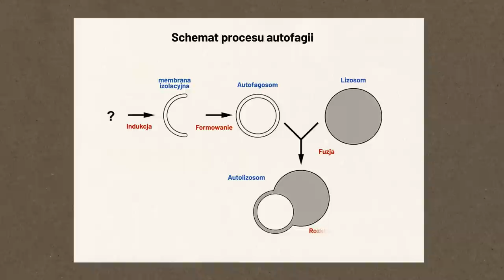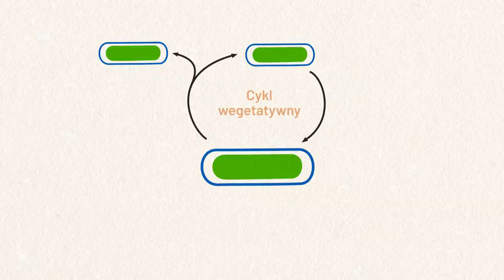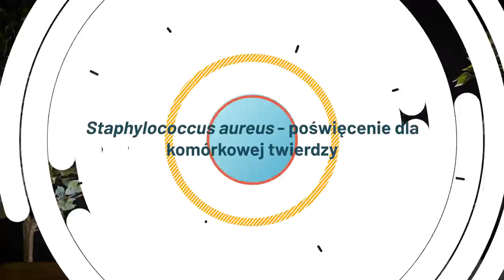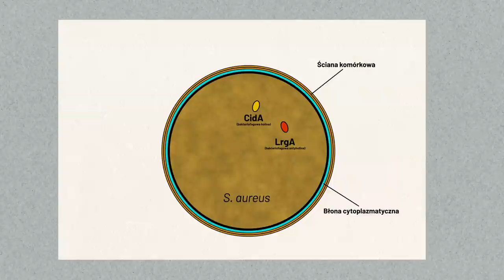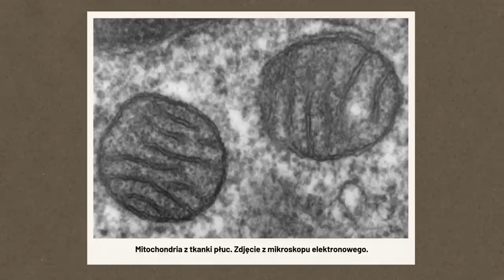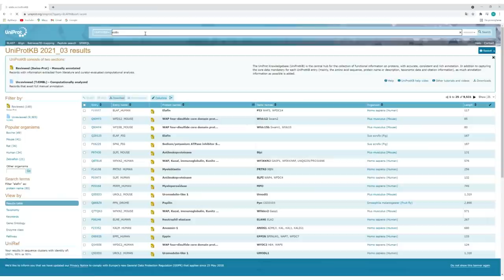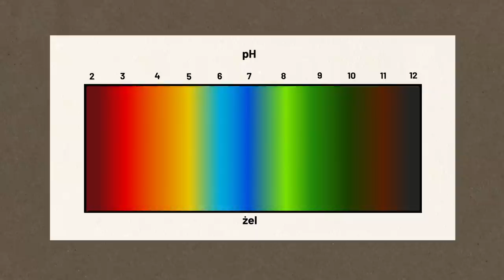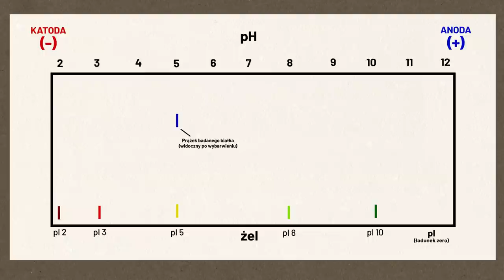Po co bakterie poświęcają życie? | mikroGABINET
Śmierć komórkowa towarzyszy nieustannie organizmom wielokomórkowym. Potrzebna jest do formowania kształtów palców podczas embriogenezy oraz podczas regeneracji naskórka. Dzięki śmierci komórkowej usuwane są autoreaktywne limfocyty T, które zagrażają organizmowi. Nie można zaprzeczyć, że takie poświęcenie ma sens.

A co ze śmiercią bakterii, które przecież są jednokomórkowcami? Czy w ich przypadku programowana śmierć komórki ma jakiś pozytywny wpływ na funkcjonowanie organizmu? Staje się to jasne, gdy uświadomimy sobie, że bakterie nie żyją w pojedynkę i budują różnego rodzaju społeczności. Śmierć w takich skupiskach może zapewnić innym mikroorganizmom wiele korzyści.

W tym odcinku opowiem o śmierci komórkowej oraz o technice ogniskowania elektrycznego, która może pomóc w oczyszczaniu wyizolowanych z bakterii czynników niosących śmierć.

Autorem cyklu mikroGABINET jest dr Mariusz Gogól - biolog, biochemik, popularyzator nauki. Możecie go śledzić na